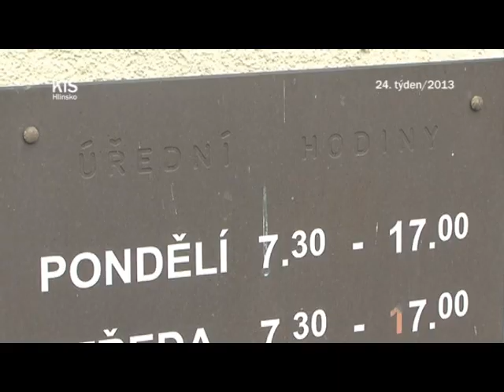10. řádná schůze Rady